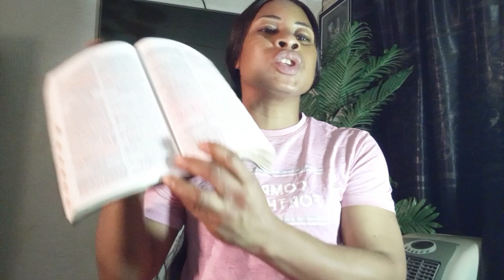Enemies on the run, use psalm 35 to destroy the enemy.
God has away of delivering his people from the hands of the enemy. The enemies will be on the run after this powerful prayer. Use psalm 35 to destroy the enemy.